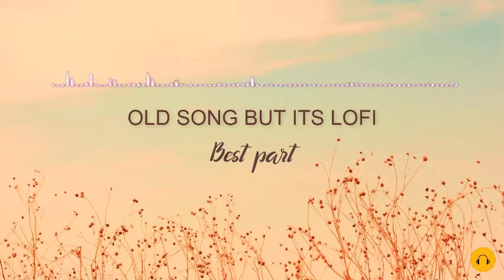OLD SONG BUT ITS LOFI REMIX "BEST PART"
Raphiel Shannon - Best Part ft. Japs Mendoza (reigh lofi remix)

CREDITS:
MUSIC

► you can find here:
Background Music,
Instrumental Music,
Background Music For Podcasts,
calm pop music no copyright,
calm and relaxing music no copyright,
nature calm music,
Jazz chill background music,
Jazz background music,
Jazz calm music,
Hip hop beat background music,
Hip hop uplift music,
Hip hop chill music,
Hip hop trap background music,
Romance background music,
Love song background music instrumental,
newyear background music,
Royal free background music no copyright,
Aesthetics music,
Aesthetics music no copyright,
Aesthetics background music for YouTube video,
instrumental chillhop beats,
jazzhop beats,
chill electronic beats,
chill lofi beats for you to relax to study
chill beats,
chill hip hop,
chill jazz,
chill funk,
chill,
420,
chill smoke,
chill unwind music,
chill instrumental,
chill vibe,
chill relax,
chill calm,
Copyright,
Aesthetics music,
Aesthetic music,
Aesthetic music no copyright,
Relaxing music,
Calm music,
Happy music,
Upbeat music,
No copyright background music,
lofi music,
lo-fi music,
lofi song
lo-fi song
old song but its lofi
lofi music no copyright,
lo-fi music no copyright,
lo-fi background music,
old song but its lofi remix,